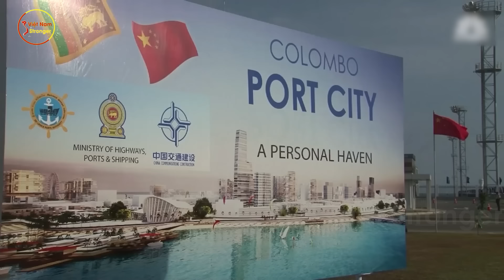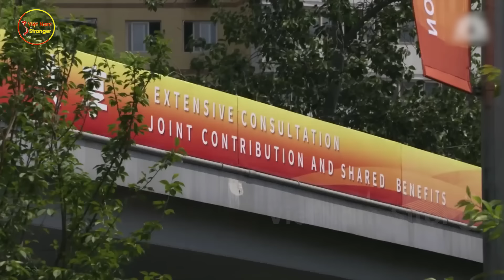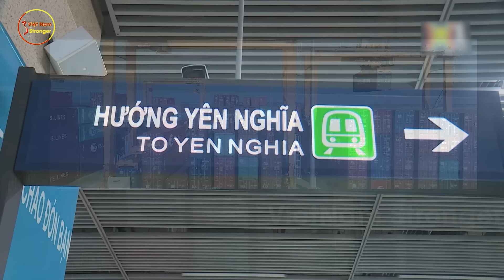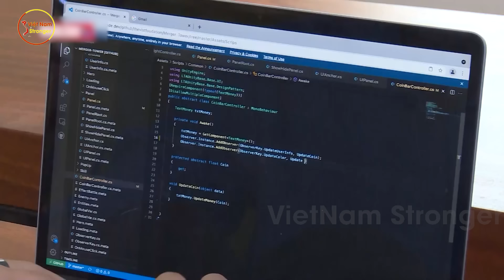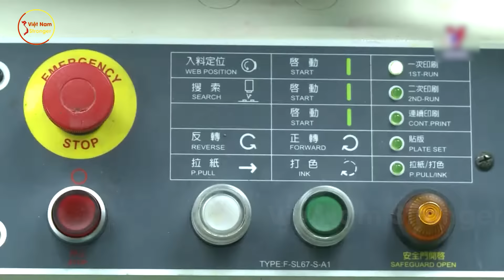Bắc Kinh Tan Mộng Thôn Tính VN Bởi Nghệ Thuật Né Bẫy Nợ Đỉnh Cao Của TBT Tô Lâm Và Lãnh Đạo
⊙ Cảm ơn bạn đã xem video: Bắc Kinh Tan Mộng Thôn Tính VN Bởi Nghệ Thuật Né Bẫy Nợ Đỉnh Cao Của TBT Tô Lâm Và Lãnh Đạo